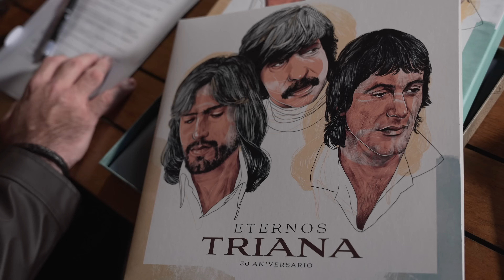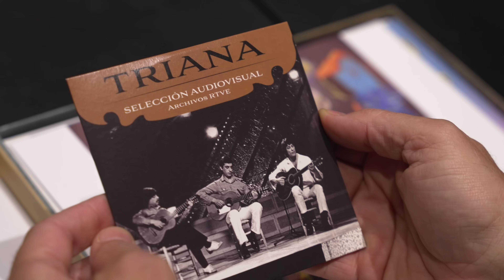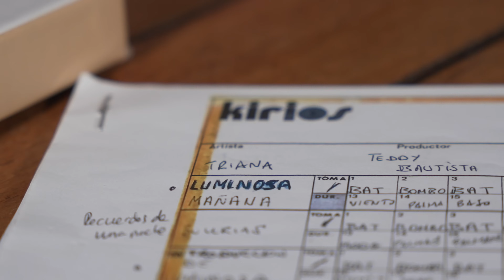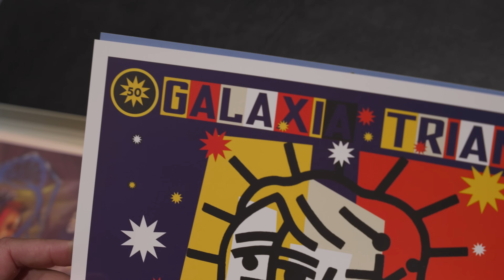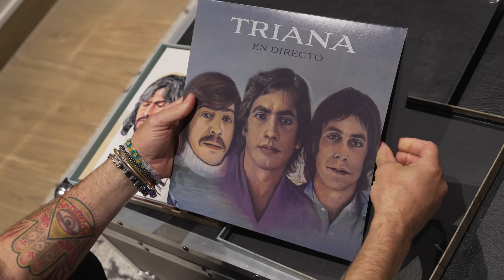Entrevista a TRIANA | 50 años de una banda de leyenda